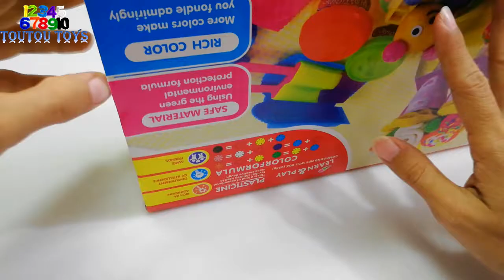Unboxing Plasticinic Magical Ice Cream and Waffle | DIY How to Make Ice Cream Popsicle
ttps://youtu.be/mQzFjTdfsps

DIY Make Colorful Cake with Play Doh
DIY Make Rainbow Cake with Play Doh
How to Make Play Doh Colorful Cake

Learn Colors with Play Doh Making Rainbow Cake | DIY Play Doh Rainbow Cake | How to Make Rainbow Cake with Play Doh

DIY Play Doh Rainbow Ice Cream Cone | How to Make Rainbow Ice Cream Cone with Play Doh | Learn Colors with Play Doh

Learn Color with Play Doh - Learn Number and Shape with Play Doh Nursery Rhymes for Kids

Unboxing Car Construction | Car Garage Nursery Songs for Kids | DIY Car Construction Car Garage Nursery Songs for Kids